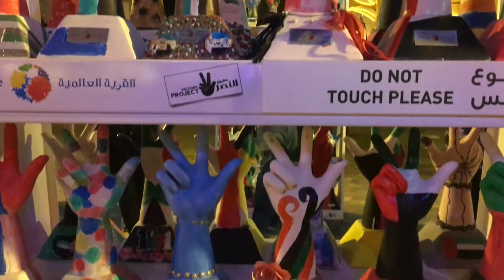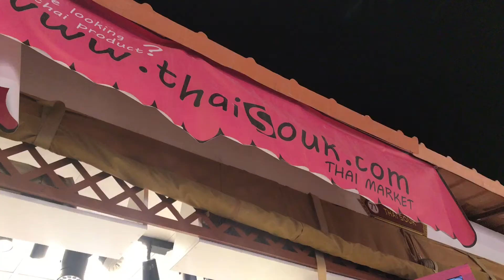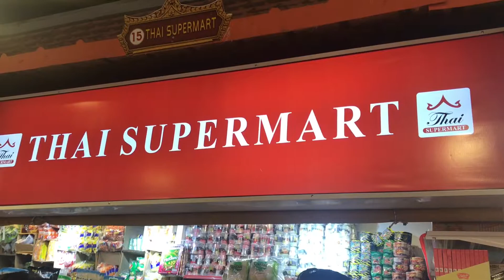DuBlog Episode 68: Around the World at Dubai Global Village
Opens every winter season until the start of summer, the Dubai Global Village is a unique and one of a kind attraction in the UAE that showcases different countries, culture, food, tradition and more.  The attractions are all family oriented which everyone will enjoy.

Let's tour the world in 3 minutes today with our travel vlog.